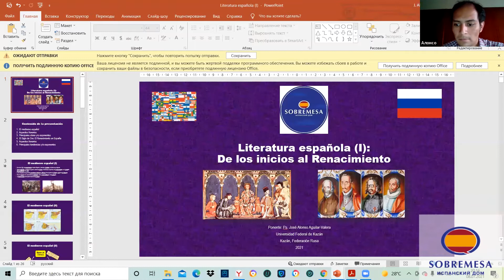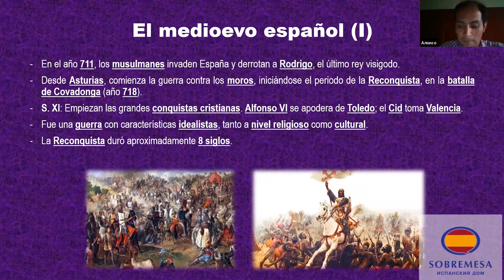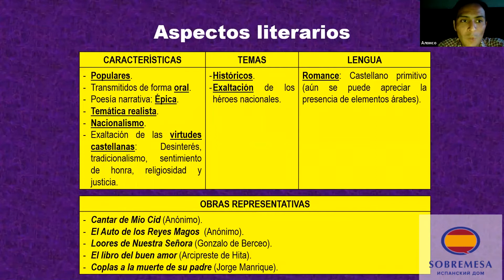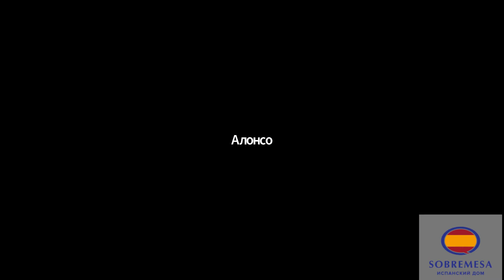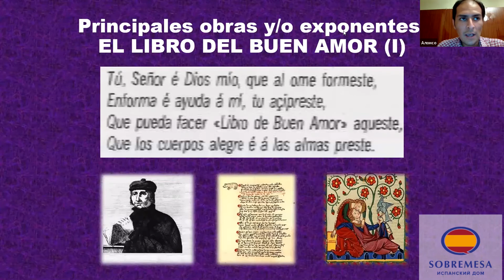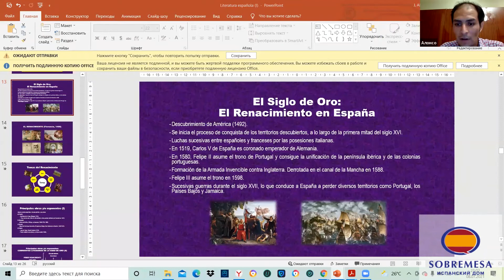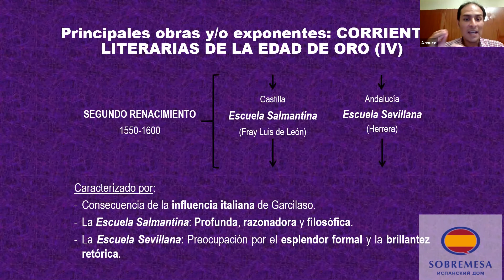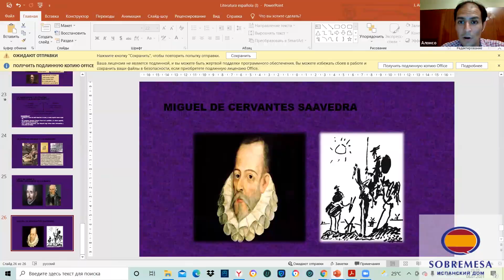Literatura española: de los inicios al siglo de oro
Наш приглашенный спикер - José Alonso Aguilar-Valera

Дипломированный психолог, получивший образование в Лиме, Перу. В настоящее время он пишет докторскую диссертацию в университете в Казани.

Специалист по нейропсихологии, преподаватель испанского языка, латиноамериканской и испанской литературы и философии.

Алонсо расскажет об эволюции испанской литературы, начиная от самых древних произведений, написанных в XII веке, заканчивая «золотым веком», когда творили Лопе де Руэда, Франсиско Кеведо и Мигель де Сервантес Сааведра, автор бессмертного «Дон Кихота».